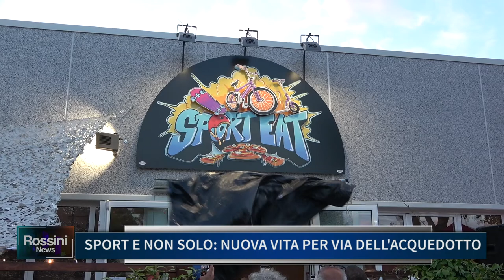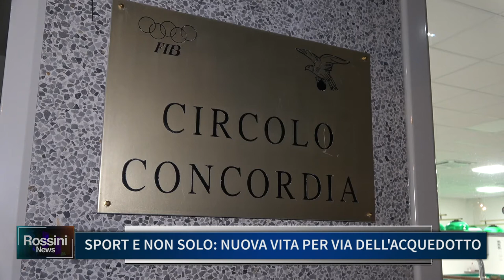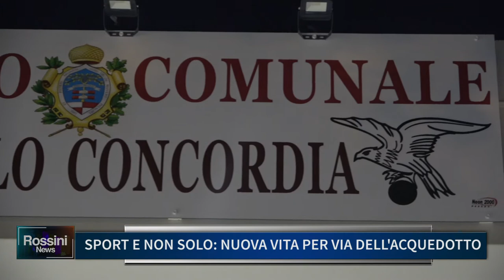SPORT E NON SOLO, NUOVA VITA PER VIA DELL' ACQUEDOTTO